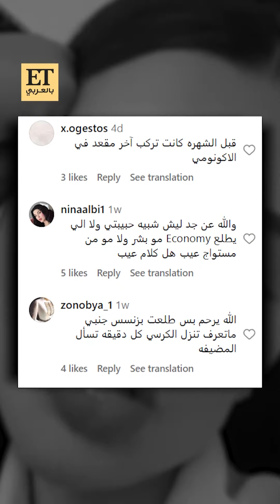💫 و أخيراً روان بن حسين تكشف سر نحافتها الزائدة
💫 إطلالات روان بن حسين خلال حفل الـ Emi Gala تثير التعليقات من جديد على موضوع خسارتها الكبيرة للوزن.. وتكشف لـ ET بالعربي عن سر نحافتها وتوضح جدل الفيديو الذي ظهرت فيه تتحدث عن سفرها على الدرجة الإقتصادية وتعرضها للانتقادات